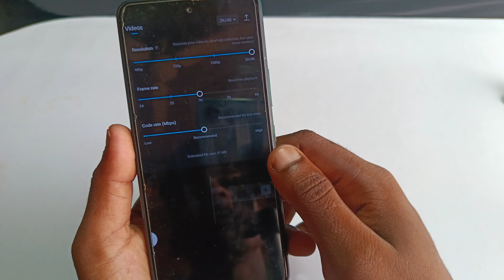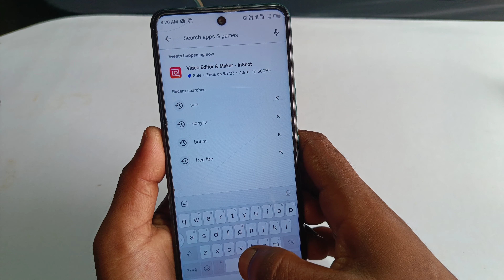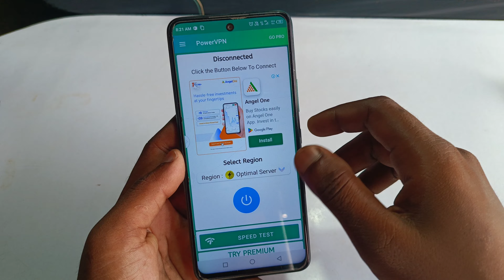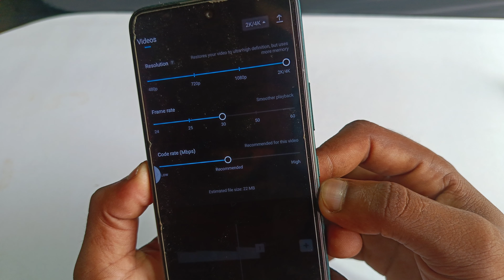✅ how to fix capcut 4k option not showing problem | how to get 4k quality on capcut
Top keyboard👇👇✅

1)how to get 4k quality on capcut
2)how to convert normal video to 4k ultra hd
3)video convert to 4k ultra hd
4)how to convert normal video to 4k
5)how to get 4k quality on movie clip in capcut
6) how to convert video to 4k ultra hd in android
7) how to get 4k quality on capcut
8) capcut 4k quality tutorial
9)4k export option not showing

Your Questions 👇👇✅

1.capcut 4k export option not working capcut
2.capcut 4k export option not showing
3.video convert to 4k ultra hd
4.how to increase video quality
5.how to convert normal video to 4k ultra hd
6.4k video
7.how to enable 4k export in capcut
8.how to fix capcut 4k export option not showing problem
9.how to fix capcut 4k export option not showing
10.how to export 4k video in capcut
11.how to get 4k quality in capcut
12.how to get 4k quality on movie clip in capcut
13.how to convert video to 4k ultra hd in android
14.very good high quality capcut video